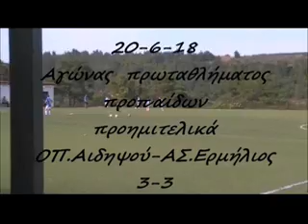20-6-18 ΟΠ. Αιδηψού-ΑΣ. Ερμήλιος(Φάσεις)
ΕΠΣ ΕΥΒΟΙΑΣ Αγώνας πρωταθλήματος  προπαίδων προημιτελικά